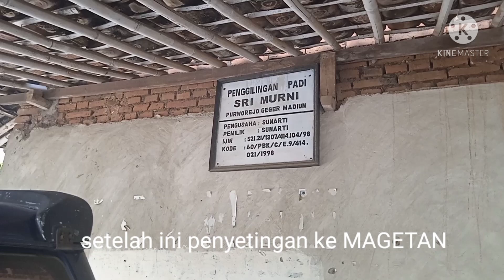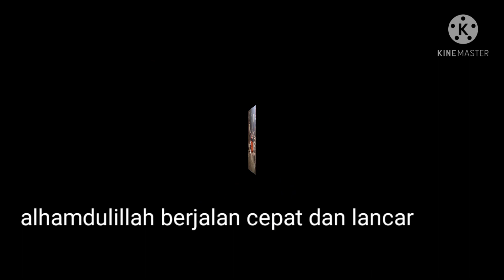servis poleser 2 tempat non pk plaosan magetan dan geger madiun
indonesiahebat# indinesiamaju